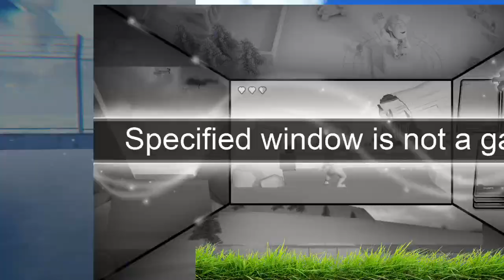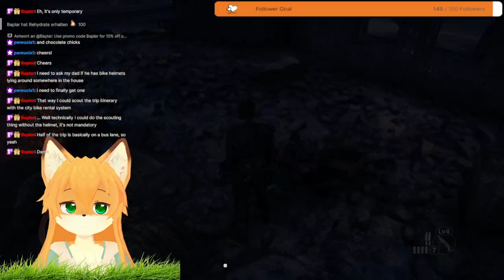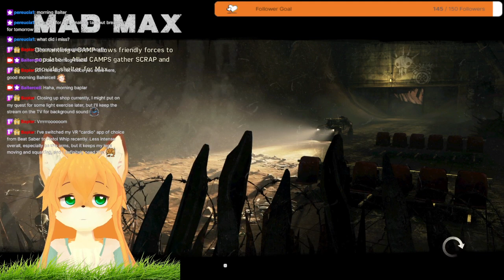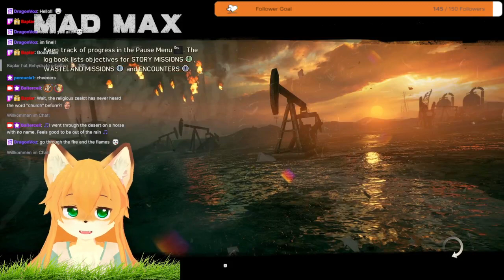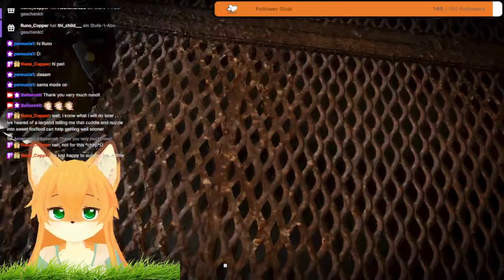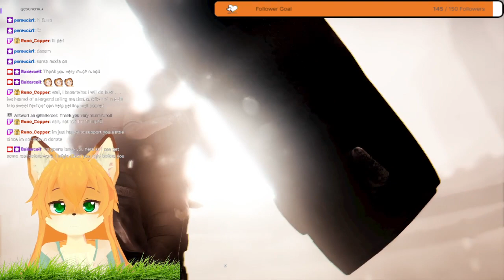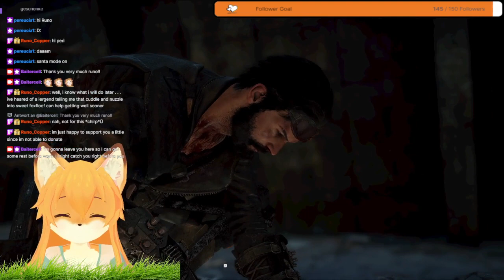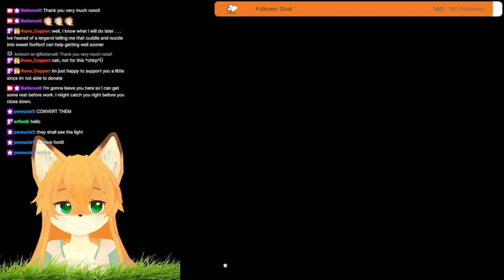The Fox goes MAD on an endless ROAD RAGE!!! - 04/04/2024